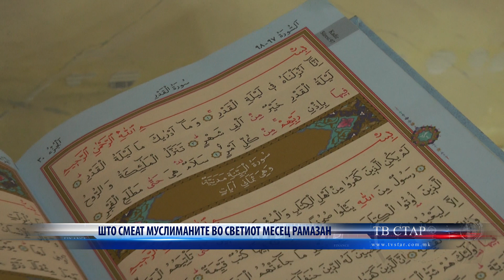ШТО СМЕАТ МУСЛИМАНИТЕ ВО СВЕТИОТ МЕСЕЦ РАМАЗАН 11 03 2024